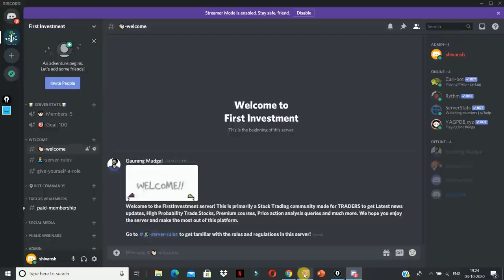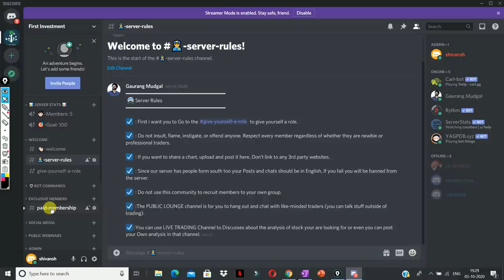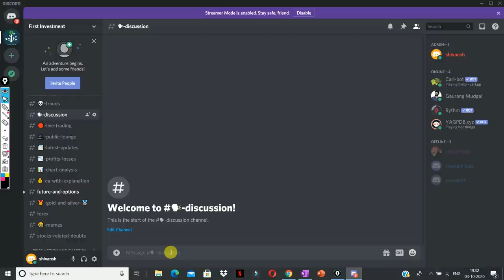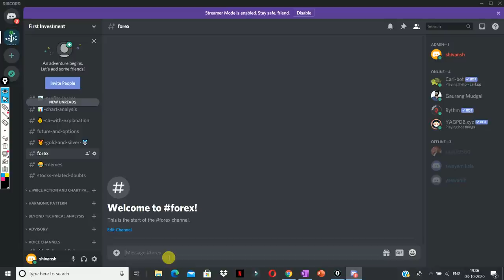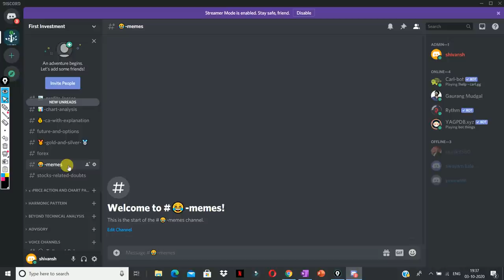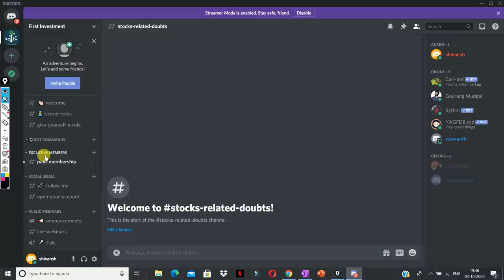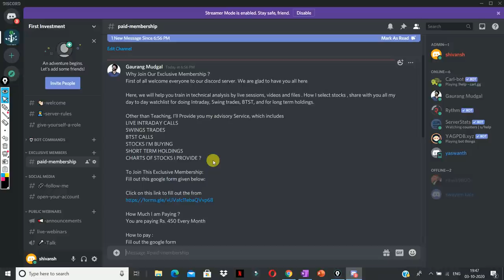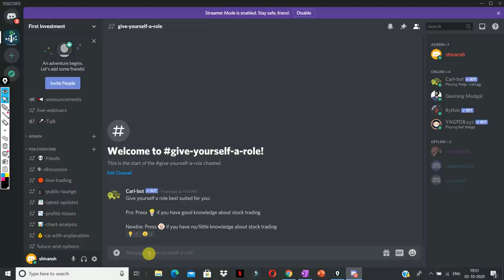First Investment Discord | Community Group for everyone | Advisory service with Training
Open Your Account In FYERS

Other Information !!